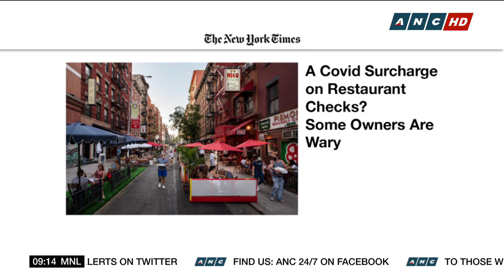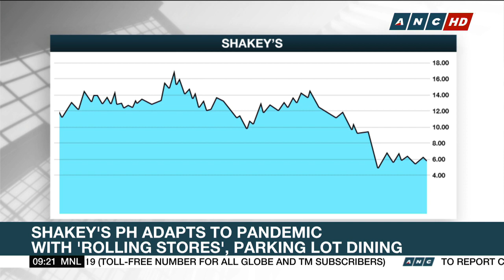Shakey's PH seeing signs of improvement in dine-in food business as COVID-19 restrictions ease | ANC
Market Edge: Shakey's Philippines is seeing signs of improvement in the dine-in food business. Shakey's President and CEO Vic Gregorio says that while their focus right now is improving their delivery and take-out services, he's confident more Filipinos will eventually choose to eat out even if a COVID-19 vaccine has yet to become available.